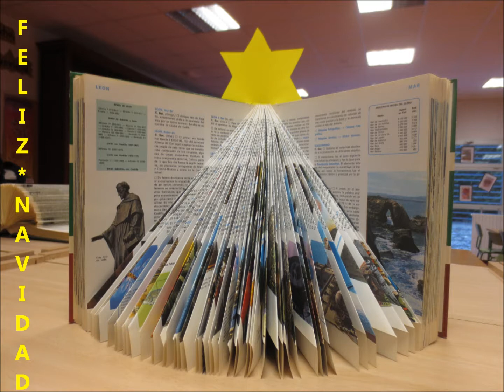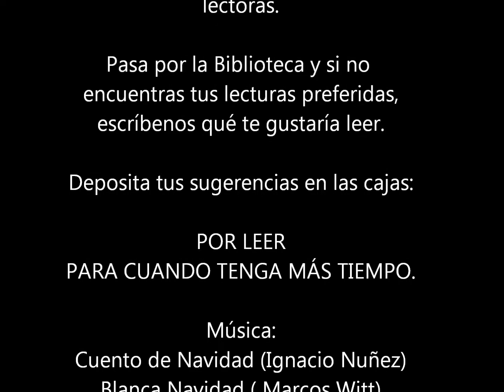Preferncias lectoras para 2017